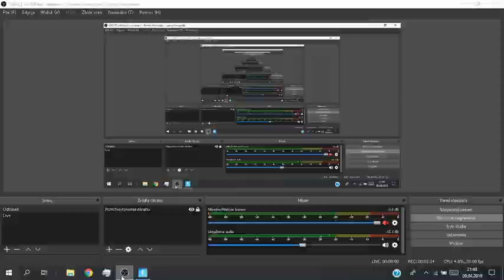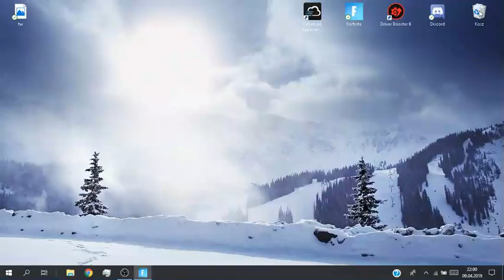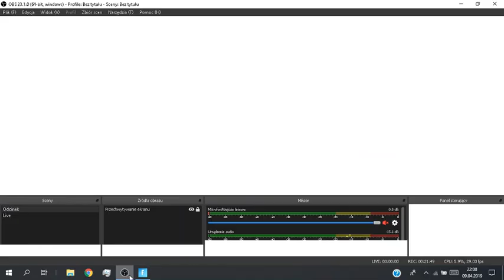✔ŁATWY WINEK NA PARACH✔ Z KACPRO GAMES🎮 !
♦ ♦ ♦ ♦ ♦ ♦ ♦ ♦ ♦ ♦ ♦  Rozwiń Opis♦ ♦ ♦ ♦ ♦ ♦ ♦ ♦ ♦ ♦ ♦ ♦

Jesli spodobal ci sie ten film to strzel lapke w gore 👍 nie zapomnij rowniez o subskrypcji ❤ z dzwoneczkiem! Dzieki! 😁 W następnym odc biorę widza z komentarzy wpiszcie swój nik w komentarzu !

🔥DOBIJEMY 12 ŁAPKEK?!🔥